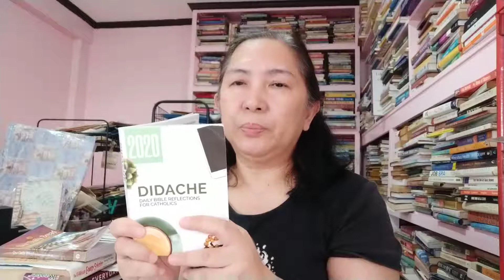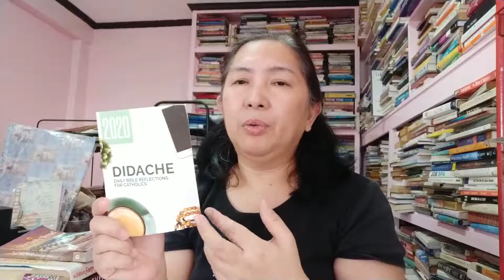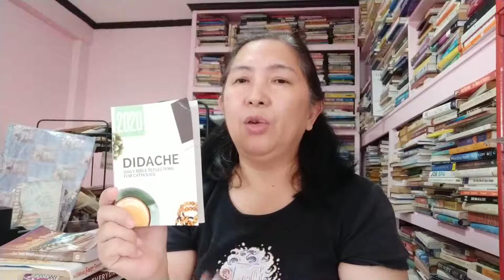Didache reading_gentle whisper